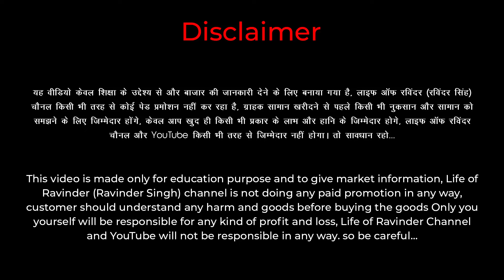50/- Jean Bigger Wholesaler export surplus jeans || 📞 - Ludhiana Wholesale Market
Address: BALAJI TRADER ( Ruhani Knitwears ), Badi Haibowal Kalan, Jassian Road Near Karanvir Hospital & Kukreja Department, Ludhiana, Punjab

Name: BALAJI TRADER
GST Number: 03BJTPD9744B1Z8

Want to know where to find Jean Bigger jeans that are export surplus? We offer a wide range of jeans, so you're sure to find the right option for your wardrobe.

If you're looking to export your surplus Jean Bigger jeans to a foreign market, then look no further! Our team can help you get your jeans into the right hands and onto the shelves of some of the world's most popular retailers.

Looking for jeans that are a bit different from the run-of-the-mill denim jeans? Look no further than Jean Bigger! These jeans are made from export surplus fabric and are definitely something different and eye-catching!

If you're looking for jeans that are a bit different from the run-of-the-mill, then you should definitely check out Jean Bigger! These jeans are made from export surplus fabric, which means that they're unique and fun to wear! You won't be disappointed!

India is the latest global denim fashion trendsetter and Ludhiana Wholesale Market is the ideal destination to find designer jeans, export surplus jeans, and other denim products. Find Jean Bigger Wholesaler export surplus jeans here at the most affordable prices.

If you're looking for designer jeans or export surplus jeans, then you need to visit the Ludhiana Wholesale Market! Here, you'll find some of the best prices on jeans in India, as well as a wide range of other denim products. So don't wait any longer, and head to the Ludhiana Wholesale Market today!